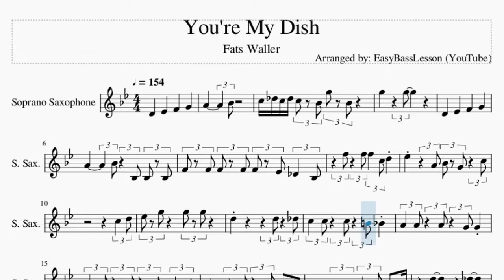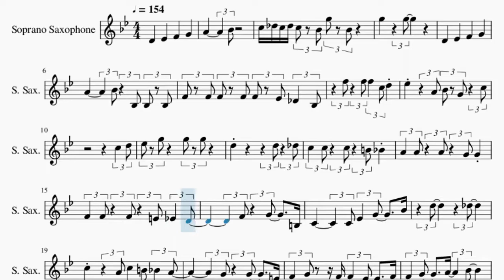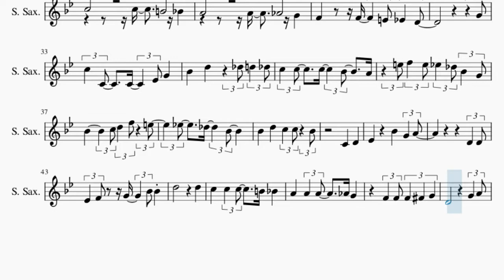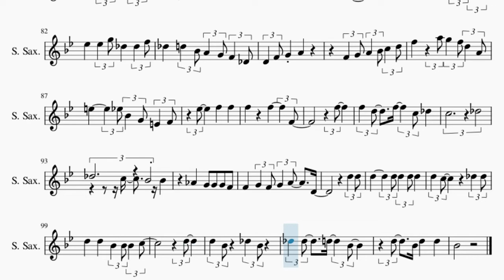Soprano Sax Sheet Music: How to play You're My Dish by Fats Waller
Comment and let us know how the videos have helped you. It keeps us going! :)Here is a sheet music/tab video on the song You're My Dish by Fats Waller on the soprano sax. A soprano sax sheet music arrangement which is transposed to notes that are easily played by soprano sax, for the song You're My Dish by Fats Waller.

EasyMusicLesson2 teaches you to play the your favorite instrument, through well-arranged sheet music so that you too can learn how to play You're My Dish by Fats Waller on the soprano sax as fast as you can. A soprano sax sheet music with backing tracks to help your play the song better.

Chords of Soprano Sax arrangement:
C Maj 7   D Min 7   E Min 7   F Maj 7   Ab Dim 7   A Min   C Maj 7
D Min 7   E Min 7   F Maj 7   Ab Dim 7   A Min   D Min   G Dom 7
D Min   G Dom 7   C Maj   C Maj   Gb Min 7 b5   B Dom 7   D Min 7 b5
B Min 7 b5   E Dom 7   A Maj   D Min 7   E Maj   A Min   Gb Min 7 b5
B Dom 7   C Maj   E Maj   A Min   D Maj   G Dom 7   D Min   G Dom 7
B Dom 7   C Maj   E Maj   A Min   D Maj   G Dom 7   C Maj   D Min
G Dom 7   D Min   G Dom 7   C Maj   C Maj   Gb Min 7 b5   B Dom 7
D Min 7 b5   B Min 7 b5   E Dom 7   A Maj   D Min 7   E Maj
A Min   Gb Min 7 b5   B Dom 7   C Maj   E Maj   A Min   D Maj
G Dom 7   D Min   G Dom 7   D Min   G Dom 7   C Maj   C Maj
Gb Min 7 b5   B Dom 7   D Min 7 b5   B Min 7 b5   E Dom 7   A Maj
D Min 7   E Maj   A Min   Gb Min 7 b5   B Dom 7   C Maj   E Maj
A Min   D Maj   G Dom 7   C Maj   G Dom 7   G Dom 7   C Maj
G Dom 7   E Dom 7   A Maj   D Min   D Min 7 b5   C Maj   Gb Min 7 b5
C Maj   E Maj   A Min   D Maj   G Dom 7   D Min   G Dom 7   D Min
G Dom 7   C Maj   C Maj   Gb Min 7 b5   B Dom 7   D Min 7 b5
B Dom 7   C Maj   E Maj   A Min   D Maj   G Dom 7

Melody notes of Soprano Sax:
D4     Eb4     F4     G4
A4         Bb4
C5 Db5 C5 Db5 C5 Bb4 G5 Bb4
G5       G5
A4         Bb4   Bb3 Bb3 Bb3
F4 F4 F4 F4 F4 Eb4 Db4   Bb3
F5   F5 F5   C5 D5
Eb5       A4 Bb4 G4   C5
C5   D5
Eb5 G5     G5 G5
D5             D5   Db5
C5   C5   C5   B4 Bb4
A4   A4   A4   G4 G4
F4   F4   F4   E4 Eb4   D4
F4   G4     B3
C4         C4 Eb4   G4     Bb4
D5         Db5
C5       A4 C5   B4 Bb4   A4
G4   G4     E4
F4   G4   F4     Eb4     F4
G4     A4     Bb4
C5           Bb4     Db5   C5
C4   D4     Eb4
Bb4     G4 Bb4   G4     F4
G4               C4   D4
Eb4   C5 G4   Eb4 C4   Eb4 G4   Bb4
D5             Db5
C5       C5     B4 Bb4
A4       A4     Ab4 G4
F4       F4     E4 Eb4   D4
G4
C5   C4     C4     Eb4 G4
Bb4     D5       Db5 D5   Db5
C5   C5     C5     Bb4     A4
E5 F5   E5 Eb5   Db5 Bb4   G4
Bb4         C5 D5   F5   E5
Eb5     Db5     Bb4
Bb4     D5     C5   C5   Bb4
C4     D4
Eb4         Bb4     G4   A4
D4   D4
Eb4   F4   G4     Bb4 Bb4
D5               D5
A4     A4   A4     Ab4 G4
F4   F4 F4   Gb4   G4
D4               G4   A4
Bb4   Bb4     Bb4   Bb4 Bb4   G4
D4
C5   C5   Bb4   D5   C5
Bb4
Bb4   Bb4     Bb4     Bb4 Bb4   D5
Db5
F4   F4 F4   F4 G4   D4
G4   G4
Bb4   Bb4     Bb4     Bb4 Bb4   C5
D5           C5   D5
C5   C5       C5   B4 Bb4   C5
Bb4
D5 D5     Bb4   G4     Bb4
F5
F5         G5 D5   Bb4 A4   G4
F4       G4 Eb4     D4
F4